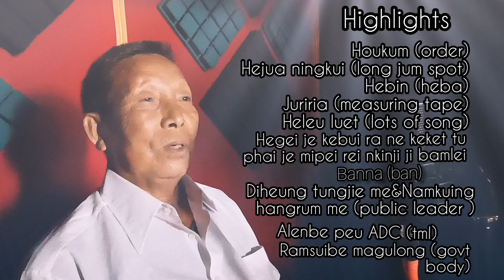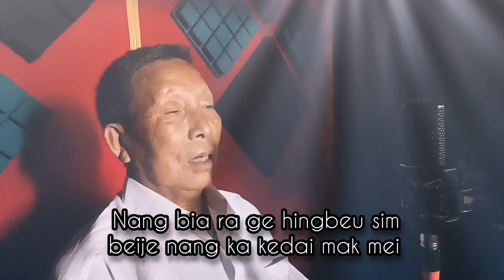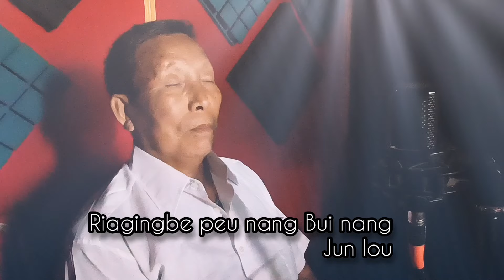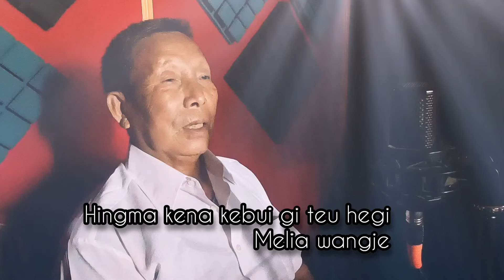Zeme Folk Song (Before The Fall of Tousem)1958 by Hungreiging Newme Namgangcha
This song was
Written & composed by Hainamhing Newme Nsangcha & Heichumgaing Newme Namgangcha on 1958 before the silence of Tousem village

Tousem village was tear apart by Rani gaidingliu party and Naga army on 1963

Couldn't complete the story behind